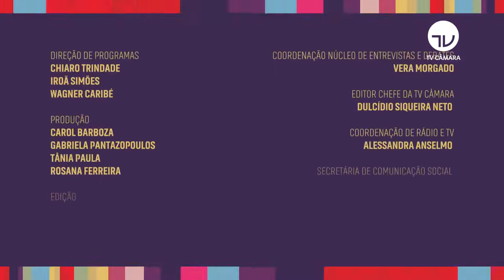Sâmia Bomfim fala sobre proteção para grávidas e mães na pandemia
Conheça o nosso canal e nossas redes, para participar é só se inscrever